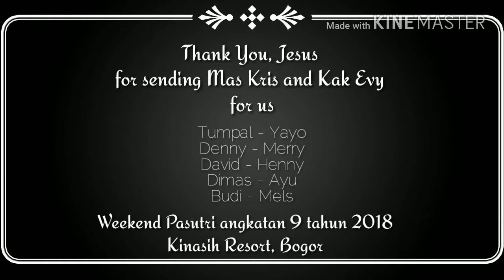Thank-you Note (Weekend Pasutri 2018)